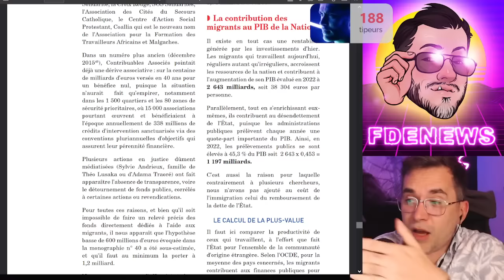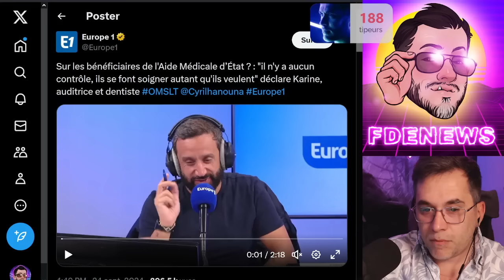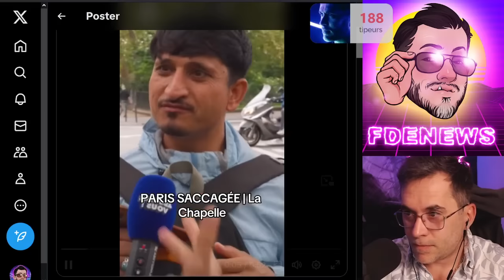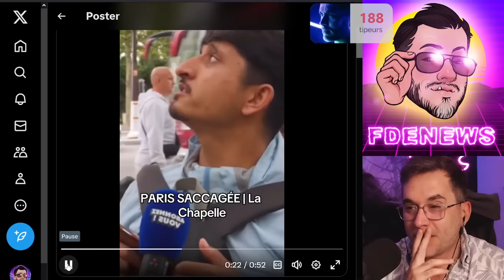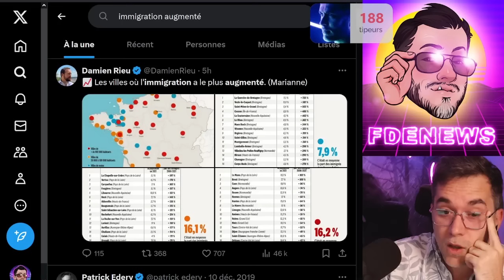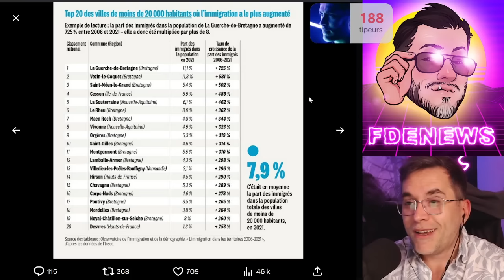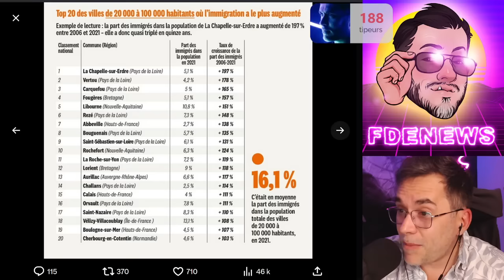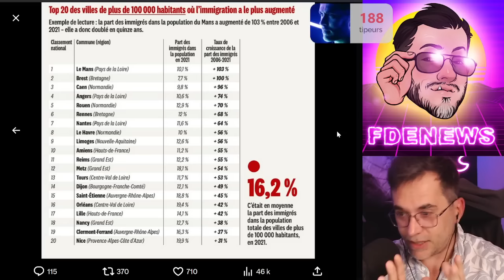ACCÉLÉRATION MASSIVE DE L'IMMIGRATION